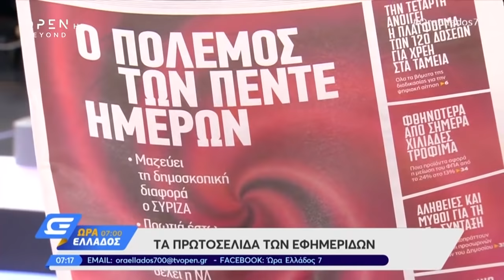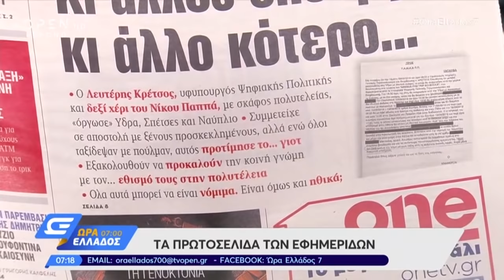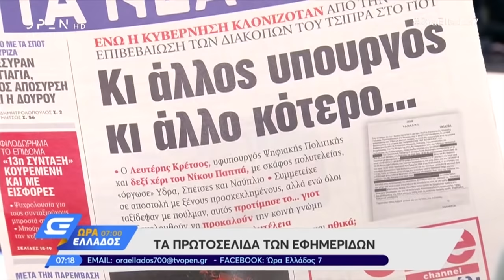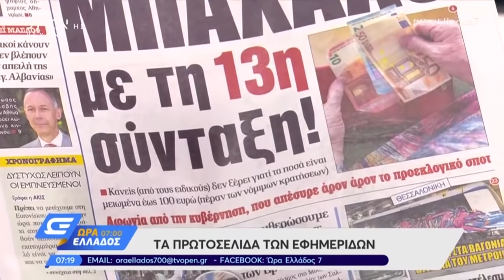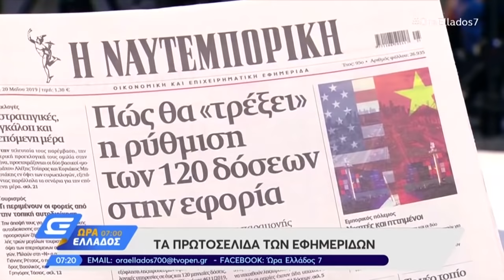Ώρα Ελλάδος 07:00 20/5/2019 | OPEN TV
Ο παλμός της επικαιρότητας με ειδήσεις και ρεπορτάζ, την ώρα που συμβαίνουν τα γεγονότα, καθημερινά δίπλα στον πολίτη. Καλεσμένοι από το χώρο της πολιτικής με σκοπό τον ανοιχτό διάλογο.